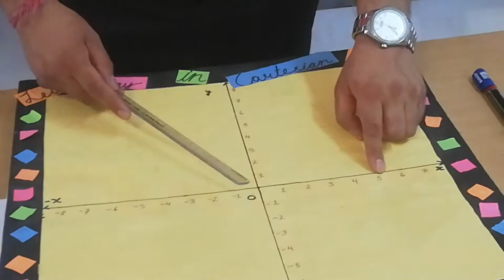Plotting points on a graph